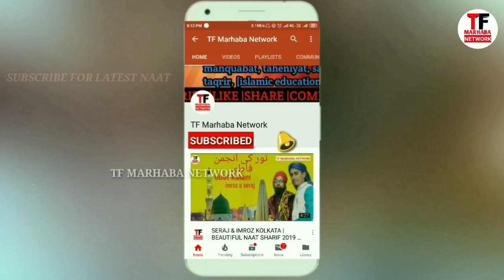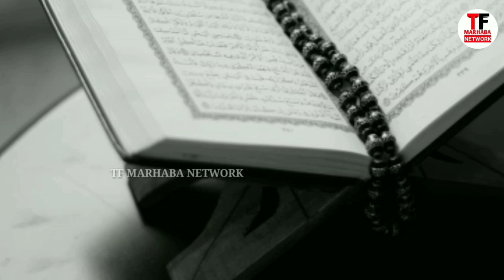NASIMUDDIN ALLAHABAD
NEW NAAT E PAAK 2019 | NASIMUDDIN ALLAHABAD | TF MARHABA NETWORK

आप अपने यहाँ के जलसा, मिलाद का Audio, Vedio हमारे youtube channel TF MARHABA NETWORK पर upload कराने के लिए, हमारा what'sapp number-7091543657 पर भेज सकते हैं|
Eidit&Uploading by-Md.Tabarak Husain

naate paak darul uloom deoband,naate paak dj remix,naate
naate paak imam hussain ki shan mein,naate paak islamic,
naate paak in hindi,naat pak imran pratapgarhi,
naate paak kalam,naate paak karbala

Allah hafiz